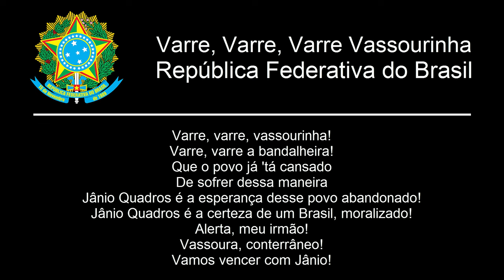Música Eleitoral de Jânio Quadros - "Varre, Varre Vassourinha"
⋯⋯⋯⋯⋯⋯⋯⋯⋯⋯⋯⋯⋯⋯⋯⋯⋯⋯ Português ⋯⋯⋯⋯⋯⋯⋯⋯⋯⋯⋯⋯⋯⋯⋯⋯⋯⋯
"Varre, Varre Vassourinha" foi a canção eleitoral de Jânio Quadros na eleição brasileira de 1960.

⋯⋯⋯⋯⋯⋯⋯⋯⋯⋯⋯⋯⋯⋯⋯⋯⋯⋯ English ⋯⋯⋯⋯⋯⋯⋯⋯⋯⋯⋯⋯⋯⋯⋯⋯⋯⋯
"Varre, Varre Vassourinha" was the electoral song of Jânio Quadros in the brazilian election of 1960.

⋯⋯⋯⋯⋯⋯⋯⋯⋯⋯⋯⋯⋯⋯⋯⋯⋯⋯ Español ⋯⋯⋯⋯⋯⋯⋯⋯⋯⋯⋯⋯⋯⋯⋯⋯⋯⋯
"Varre, Varre Vassourinha" fue la canción electoral de Jânio Quadros en la elección brasileña de 1960.